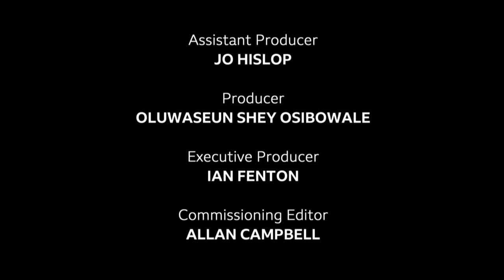Spoken Word Short Film: Notes on Being A Lady - BBC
Through a combination of spoken word and dance, Zodwa Nyoni's film challenges the choreography of rules society sets on black femininity. Based on a poem by Kadish Morris.

New Creatives is co-funded by Arts Council England and BBC Arts.

New Creatives | BBC